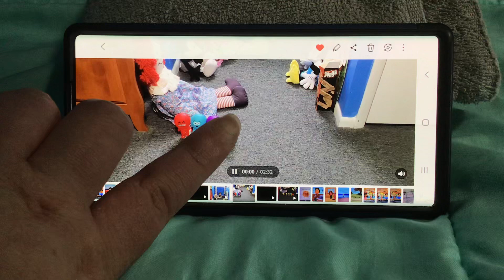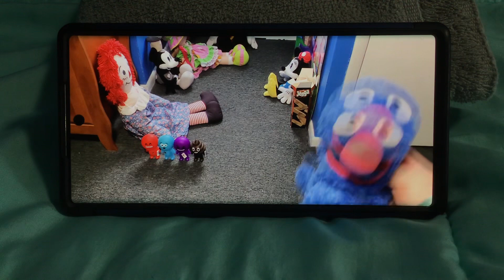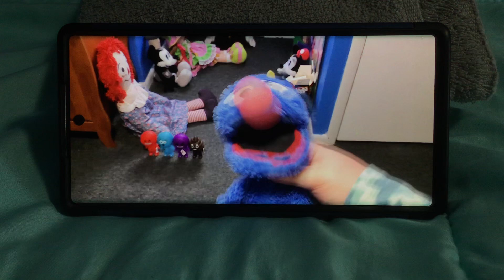Grover And Emoji Sing A Lover’s Question by Clyde McPhatter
Artists: Grover And Emoji
Song A Lover’s Question
Recorded: November 25, 2022
Year: 1958